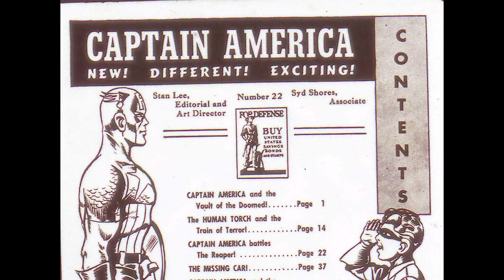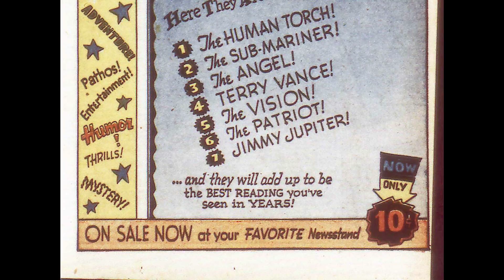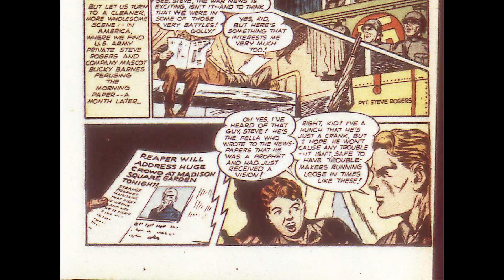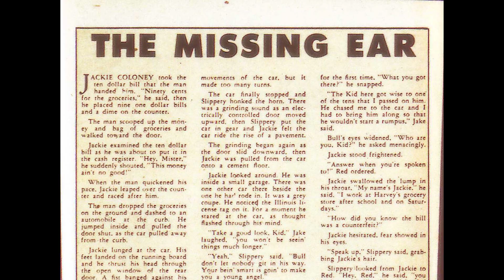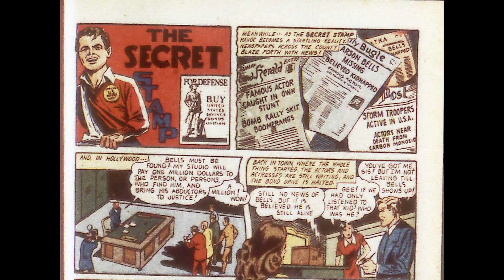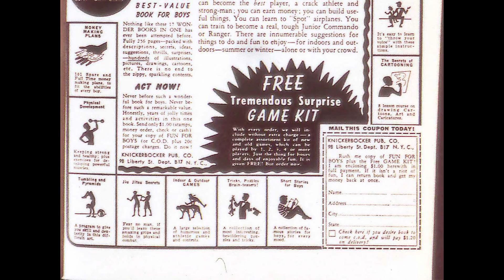Captain America Comics 022 [comic book]